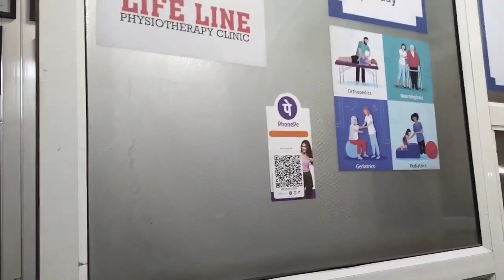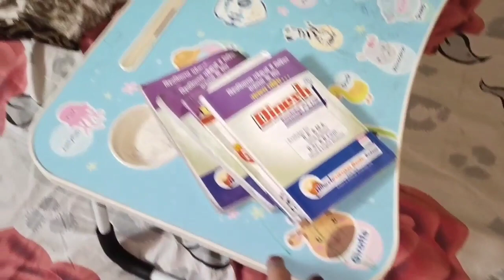Sorry for late vlog. City me fir se laga mela..Hina Khan vlogs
Sorry for late vlog
City me fir se laga mela
Hina Khan vlogs
Daily routine vlogs
Family vlogs
New vlog